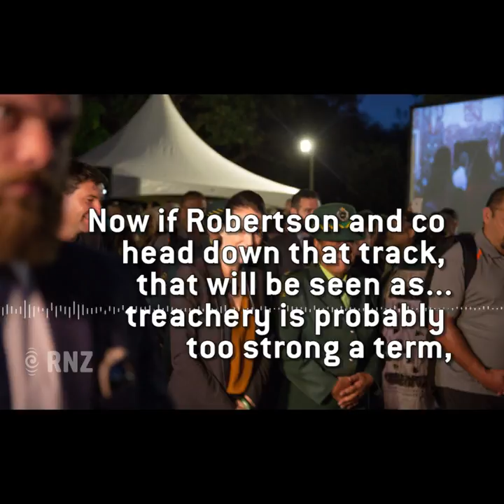Morning Report: John Tamihere on government and Māori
In Jacinda Ardern's speech from the porch of the meeting house on the Waitangi Treaty Grounds, she spoke about bridging the gap between Māori and Pākehā in terms of inequities in education, incarceration, poverty and employment.

But in terms of policy, the new government has not made any specific pledges for Māori.

Former Labour Party minister John Tamihere is the chief executive of Te Whanau o Waipareira, which works with Māori families on the wrong side of the social ledger. He tells Guyon Espiner the proof will be in the Budget.